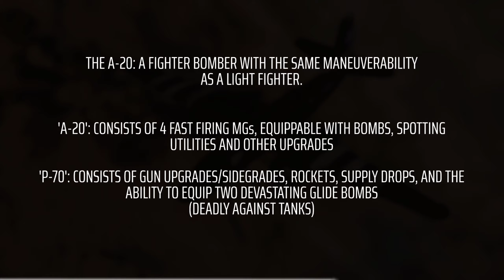Battlefield 5 - American Aircraft, P-51 Mustang + A-20 Havoc Overview/Gameplay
The iconic Mustang and Havoc were added to Battlefield 5 in the last update. It was hard to get my hands on them, but I managed, enough to share in a video. Enjoy!